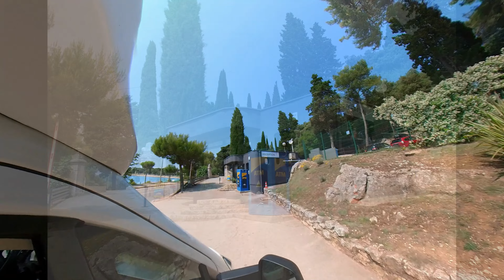Campingplatz Porton Nature Hideouts (Juni 2023)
Der schöne Campingplatz "Porton Nature Hideouts" befindet sich an der Küste Istriens in der Nähe des pittoresken Stadtkerns von Rovinj.

Die großteils geschotterten Standplätze liegen fast alle im Schatten alter Kiefernbäume. Wir hatten bereits im Vorfeld eine Parzelle Prestige Mare mit Strom, Wasser- und Abwasserversorgung gebucht. Außer den Wohnmobilstellplätzen gibt es in der Anlage auch Mobilhomes sowie Bungalows mit eigenem Pool. Vor Ort findet man eine Bäckerei, einen kleinen Laden, ein Restaurant und einen Spielplatz für die Minicamper. Um zum Strand zu gelangen, muss man eine Straße überqueren.

Der Strand Porton Biondi ist nur wenige Meter vom Campingplatz entfernt. Man muss lediglich eine Straße überqueren, um dorthin zu gelangen. Vom Strand aus bietet sich ein wunderschöner Blick auf das malerische Rovinj.

Im Meer befindet sich ein Aquapark mit aufblasbaren Spielgeräten. Auf den Liegeflächen der gepflasterten Terrassen kann man gegen Gebühr ein Liegenset mit Schirm leihen. Außerdem gibt es direkt am Strand eine Snackbar.

In etwa 20 Minuten erreicht man vom Campingplatz "Porton Nature Hideouts" zu Fuß die romantische Altstadt von Rovinj.

00:00-00:17 Vorspann
00:18-01:26 Anfahrt
01:27-02:38 Campingplatz Beschreibung (Diashow)
02:39-04:59 Campingplatz (Weg zum Stellplatz)
05:00-06:02 Strand Beschreibung (Diashow)
06:03-07:53 Strandbar / Strand
07:54-11:34 Weg nach Rovinj
11:35-12:03 Abspann